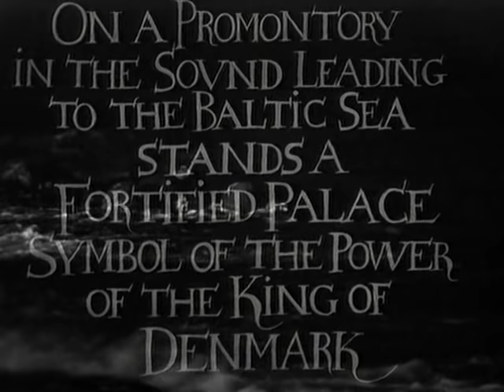Hamlet at Elsinore - William Shakespeare.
Christopher Plummer stars as Shakespeare's Dane in this production of Hamlet, shot on location at Elsinore Castle.